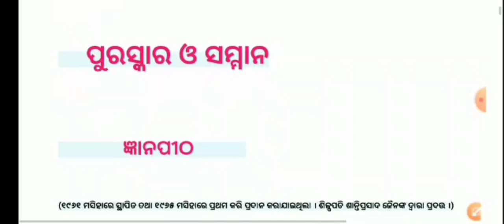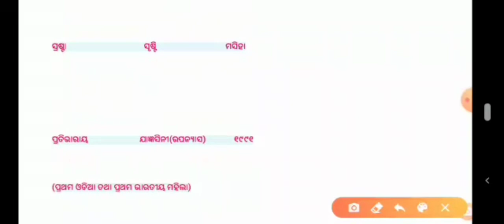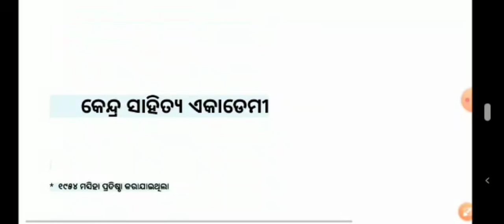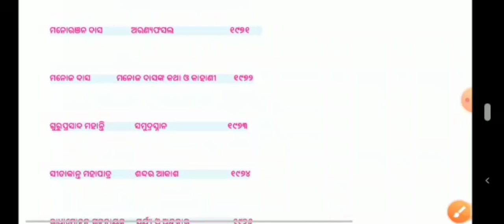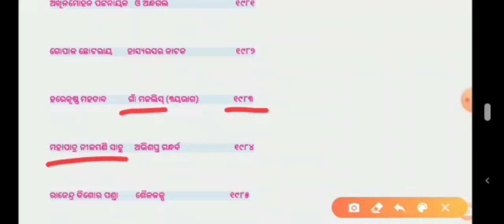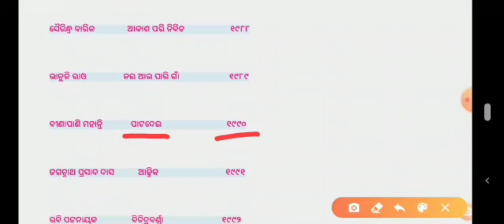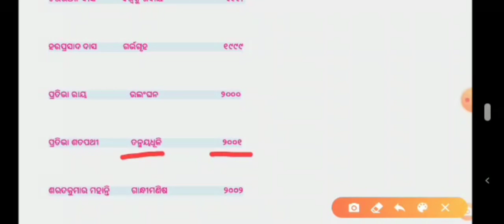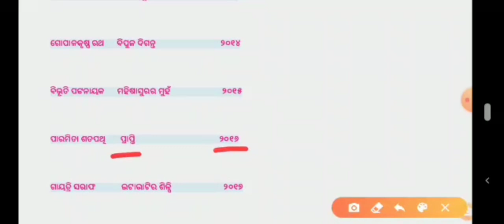PURASKAR TALIKA JYANPITHA KENDRA SAHITYA ACADEMY SARASWATI SAMMAN,VIDYA.COM